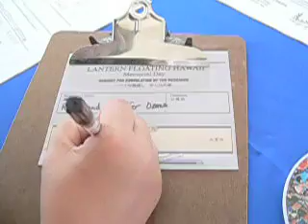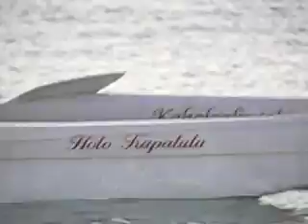Toro Nagashi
Toro nagashi, or lantern offering, is a traditional Buddhist rite that honors the dead. In Hawaii, a special ceremony combines toro nagashi with Memorial Day observances. Paper lanterns and candles are placed on small wooden boats that bear blessings and messages, and they are released at sunset at Magic Island. It's a breathtaking sight.

This year, we entered the names of my grandmothers. Irene Caitano Henderson on my mother's side, and Hanako Ozawa on my father's side.

The audio accompanying this video includes a Hawaiian chant for King Kalakaua by Nalani Olds and an `ukulele rendition of "Ave Maria" by Jake Shimabukuro.